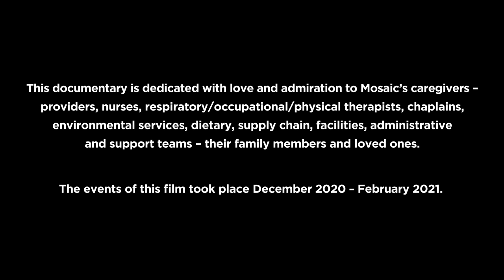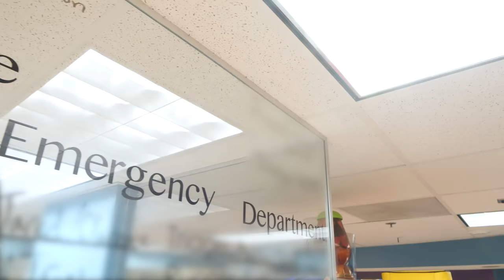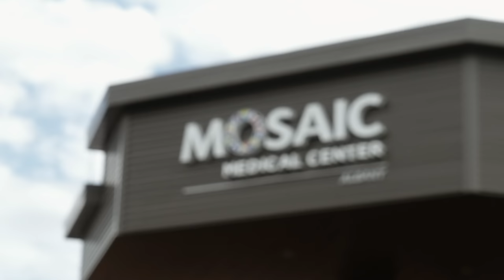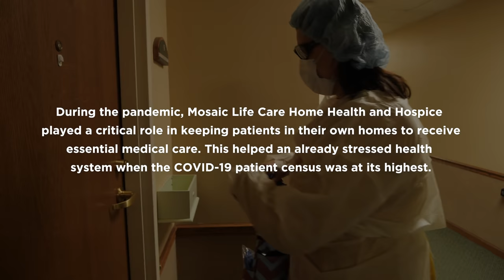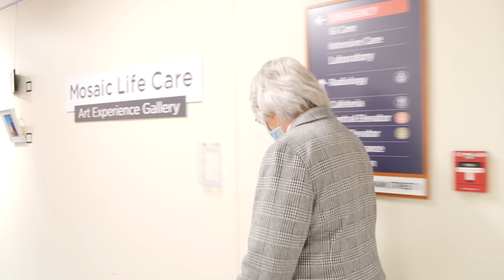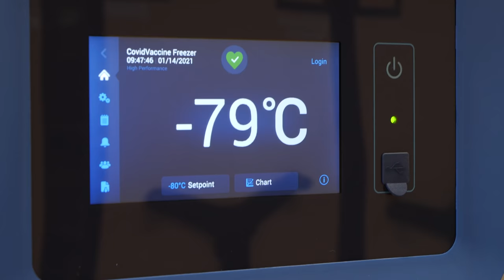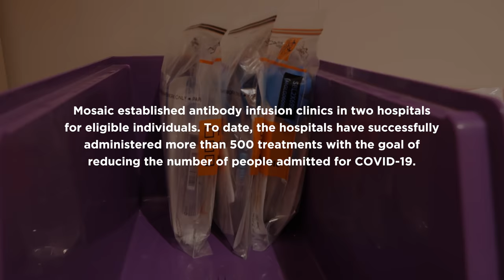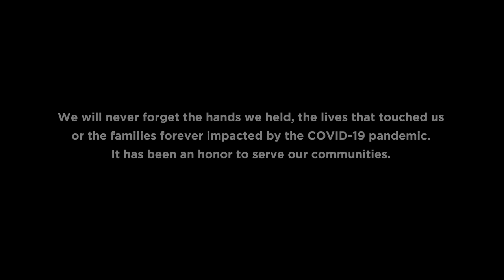On the Frontlines – Mosaic Life Care's Inside Look at Battling COVID-19 | COVID-19 Documentary